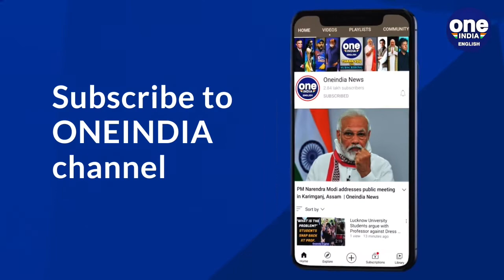Assam may bring law to enforce 2-child policy next month| Himanta Biswa Sarma | Oneindia News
The Assam government, that has made headlines with its advocacy of a two-child policy, may bring new legislation during next month's budget session of the state assembly to enforce it widely. The law could make only those with up to two children eligible for government jobs and welfare schemes.